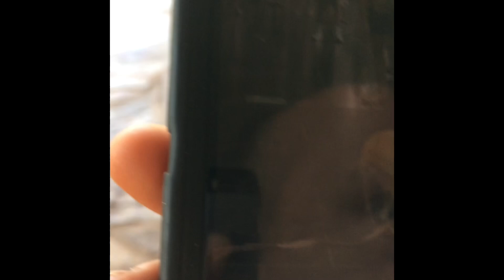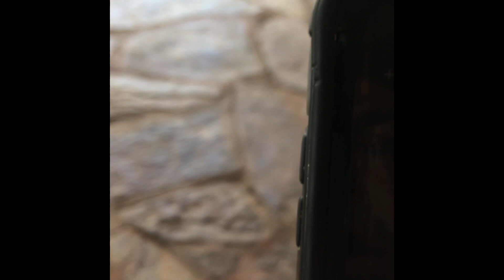Police dogs are police property, NOT OFFICERS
Filed a complaint on Shane Day with the Riverside County Sheriff’s Department. Officer taking the complaint says that we plebes can punch and body slam K-9 units